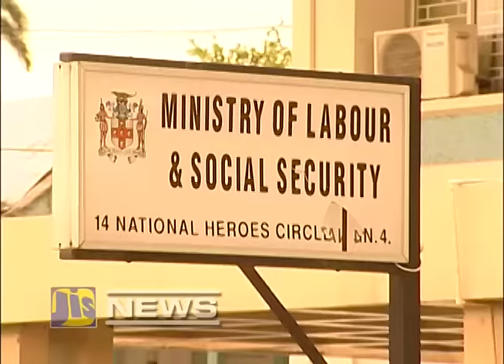JIS News - November 9, 2015